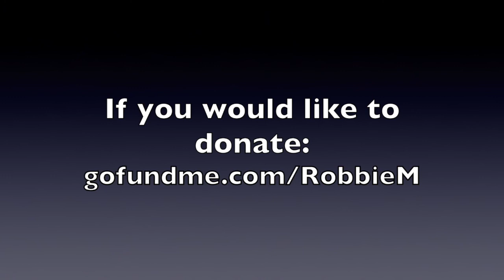Robbie's GoFundMe Thank You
Robbie Massengale wants to thank his supporters for help in getting a new wheelchair.